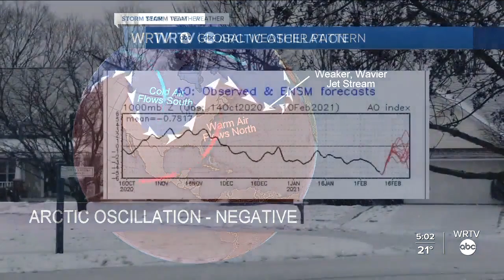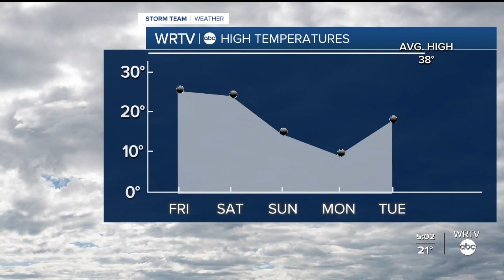Why have we been so cold lately?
The Arctic Oscillation is one of those weather patterns we talk about with the winter outlooks each year.